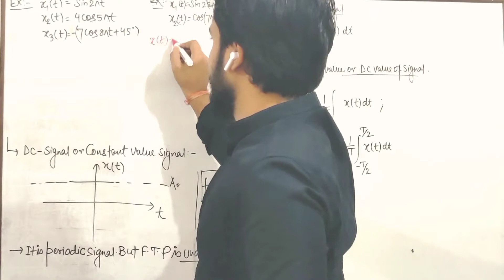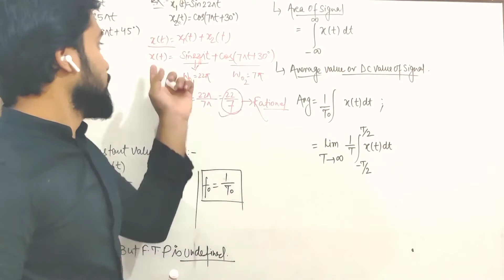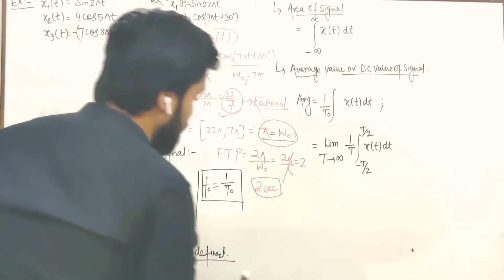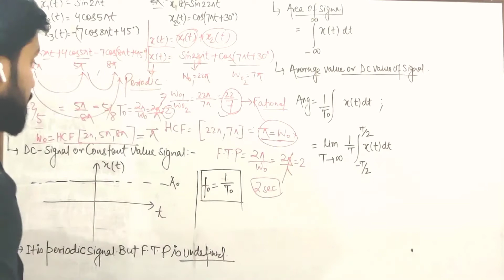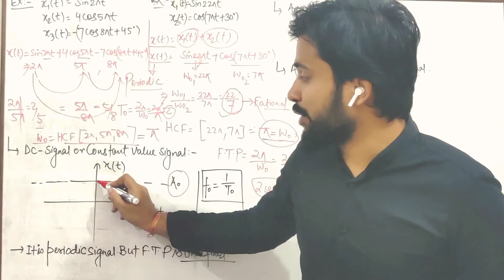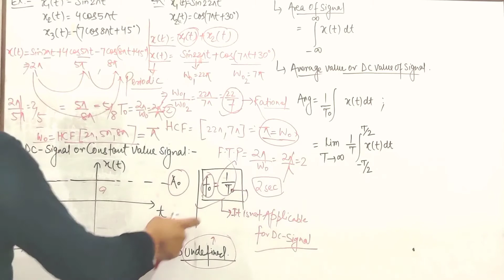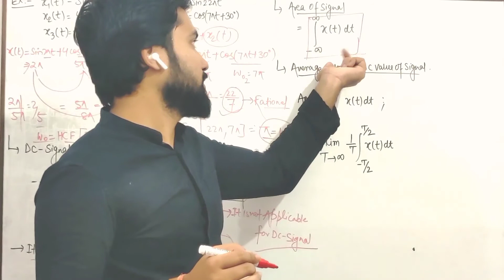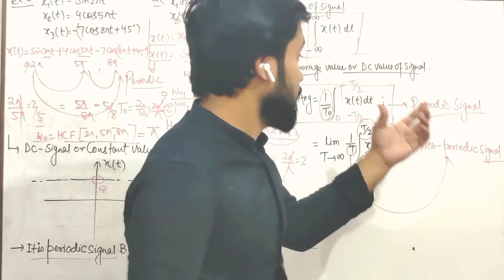signal and system |Lec-05| About area, average value of signal and concept of dc-signal |GATE Prime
This particular video contain a topic with brief explanation as well as question related to that topic... Which will clear all your concept and make you able to solve the previous year question..and also the question of upcoming examination... All the best👍